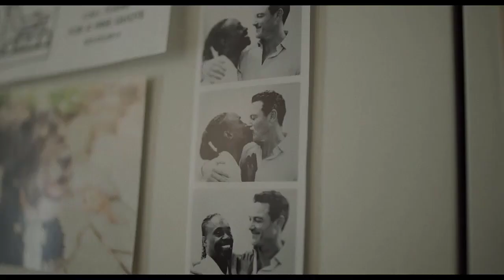OUR SON | Luke Evans, Billy Porter | Official Trailer Drama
Are you going to miss the chance to enjoy great DRAMA movies and series?

30 days Amazon Music Unlimited FREE

Synopsis:
A divorcing couple fight over the custody of their 8-year-old son.

Duration:
1 h 44 min

Main Cast:
Luke Evans, Billy Porter, Robin Weigert, Andrew Rannells, Kate Burton, Phylicia Rashad, Will Coombs, Isaac Powell, Cassandra Freeman, Liza J. Bennett, Alfredo Narciso, Gil Perez-Abraham, Emily Donahoe, Michael Countryman, David Pittu, Nuala Cleary, Francis Jue, Gabby Beans.